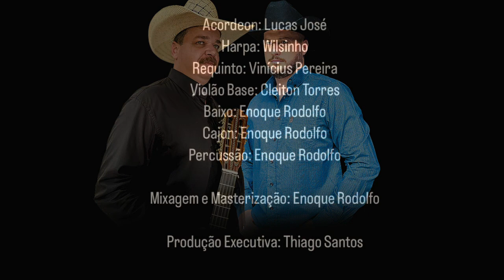Esta Noite com Você - Cleiton Torres e Samuel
Mais uma moda cabeceira que vai no discão de Cleiton Torres e Samuel.